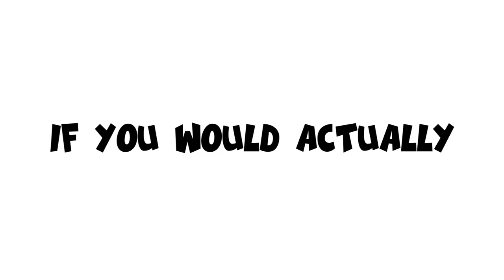Press This Video For..